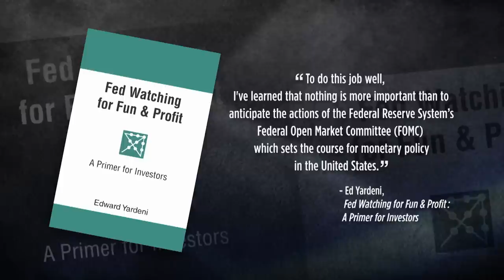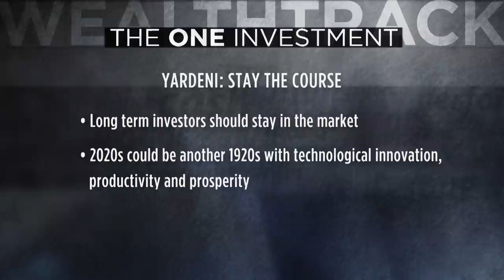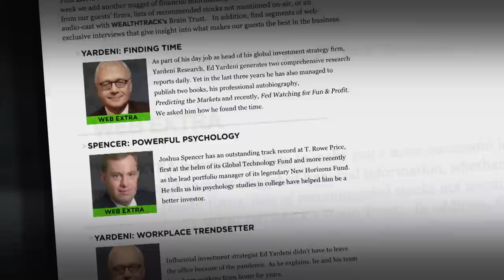The Feds Importance in Predicting the Markets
“Don’t fight the Fed” has become an accepted Wall Street adage. It’s a phrase coined by Martin Zweig, a legendary technical analyst, and investor who predicted the 1987 market crash to the day and was the author of the 1970 investment classic Winning On Wall Street.  Zweig wrote that “The monetary climate - primarily the trend in interest rates and Federal Reserve policy - is the dominant factor in determining the stock market’s major direction.”

Fast forward 50 years and “Don’t fight the Fed” is very much alive. This week’s guest has been following that dictum during his 40-year investment career.  He says we are in the midst of a Fed-induced market melt-up right now.

He is Ed Yardeni, a respected Ph.D. economist, strategist, and Fed watcher who leads  Yardeni Research, a global investment strategy firm he founded in 2007. A prolific writer, publishing a detailed daily Morning Briefing and comprehensive What I am Reading list, he is also the author of a new book,  Fed Watching for Fun and Profit: A Primer for Investors.

He’ll discuss why the Fed has become even more important in predicting the markets and what its current policies mean for investors.

WEALTHTRACK #1714 originally broadcast on October 02, 2020

Fed Watching for Fun and Profit: A Primer for Investors

Winning On Wall Street